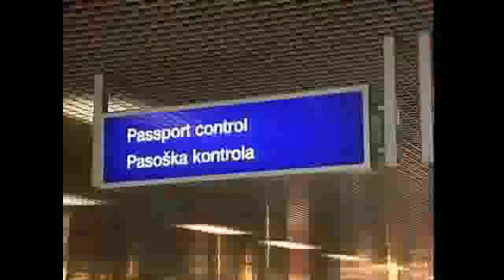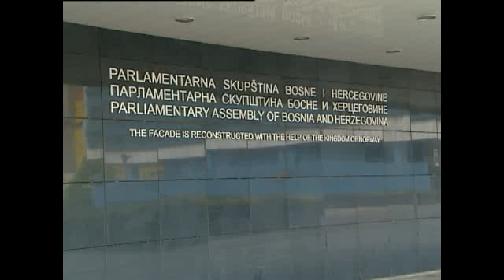RSE: Manje za više, TV Liberty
BiH  je već izgubila oko 60 hiljada građana koji su se ispisali iz njenog državljanstva. Problem je što Zakon o državljanstvu nije usklađen sa Ustavom i koji onemogućava zadržavanje bh. državljanstva osobama koje imaju državljanstvo u zemljama s kojima BiH nema potpisane bilateralne sporazume.
Autor: Tina Jelin Dizdar